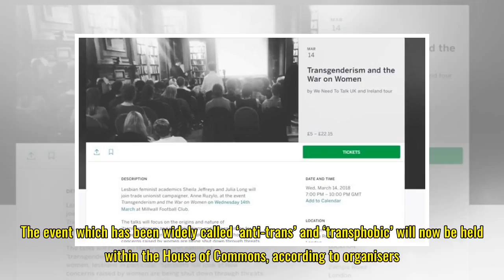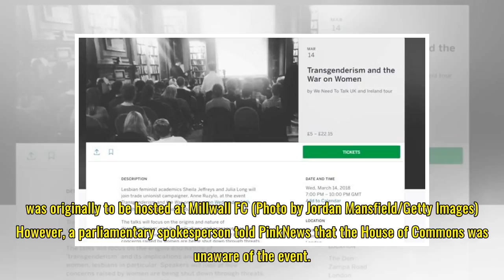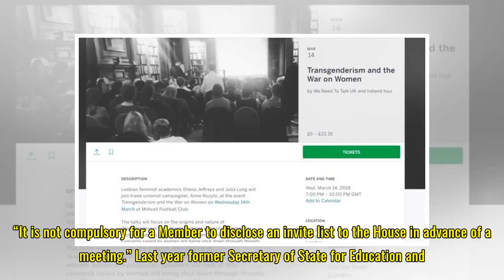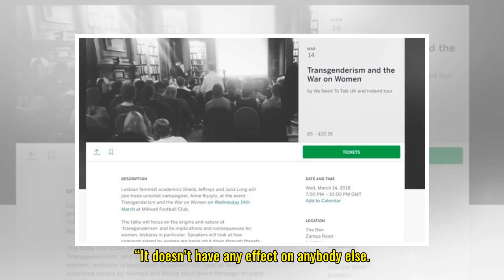‘Anti-trans’ event with speaker who says raising trans kids is child abuse to allegedly be hosted i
‘Anti-trans’ event with speaker who says raising trans kids is child abuse to allegedly be hosted in the House of Commons